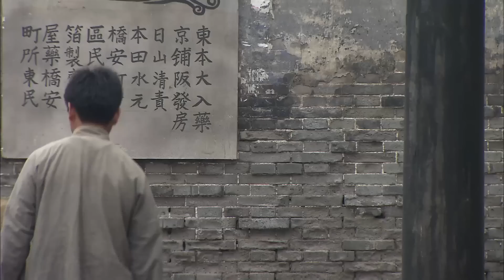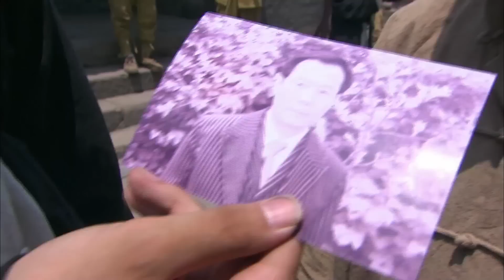好看的抗日剧【神风特攻队】21 | 女侠被日寇糟蹋灭门，为复仇化身冷艳“女妖”，与四位身怀绝技的抗日侠客，对敌军大开杀戒，用绝世武功，血刃仇敌！（王新军 尔玛依娜）